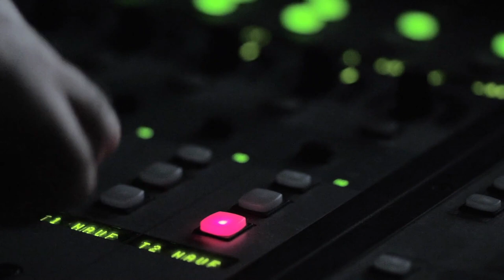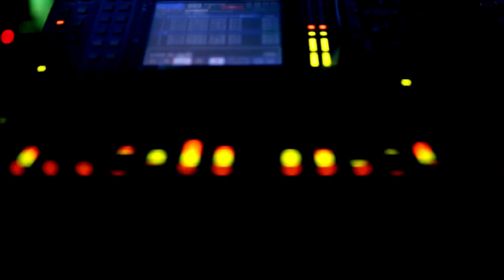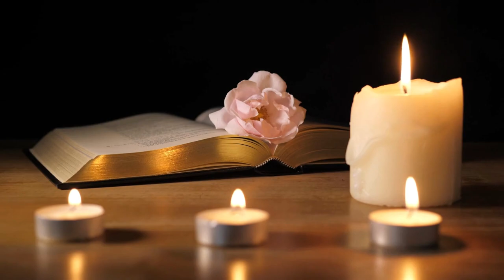The First Verzuz Battle Takes Place: Music History Today Podcast March 24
On the March 24 edition of the Music History Today podcast, a couple Rolling Stones notes, Elvis joins the Army, & Billboard debuts a new chart